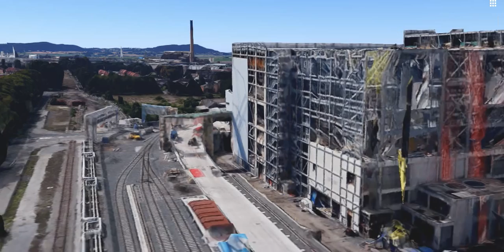2 Halton curve, Runcorn, Weston Point light Railway, Folly lane live1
Halton curve, Runcorn, Weston Point light Railway, Folly lane